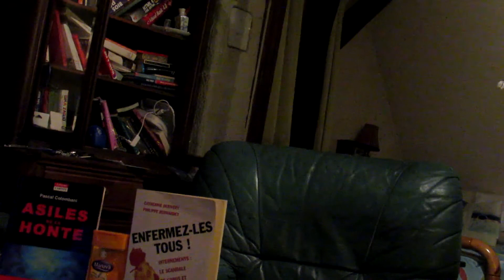P Stocker Allocataire du rsa help Mr Frédéric Bierry surendetté car victimes d 'experts psychiatr€$